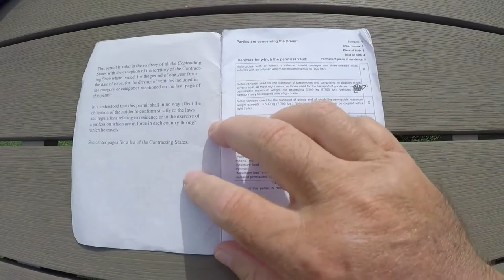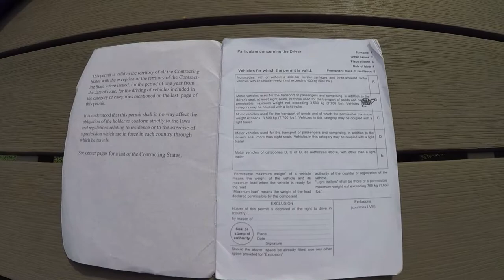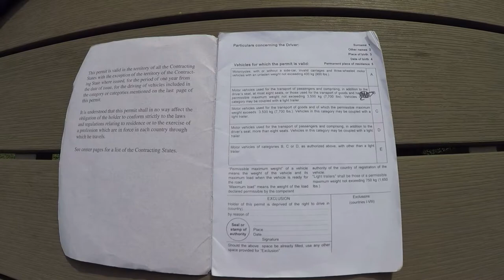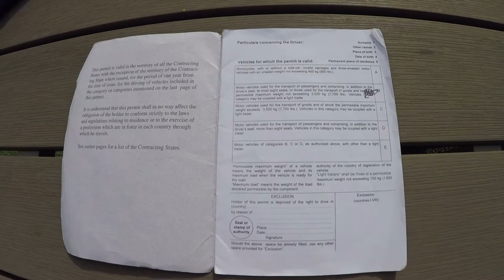Driving in Thailand: International Driving Permit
Driving leaglly in another country requires an International Driving Permit (IDP).

Here you'll find out what an IDP is, where to get one, and the importance of this document as an alternate source of identification.

Watch the following Driving in Thailand series video's that will give you much insight about road safety, traffic signs, and leading causes to Thailand’s tragic road carnage.